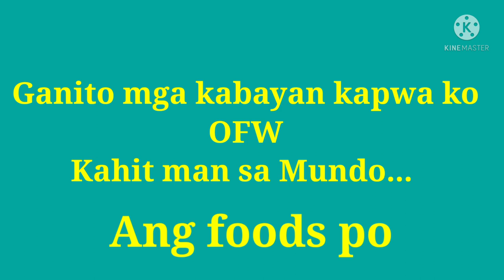how to cook tuna with egg#especially for all ofw in the whole world#